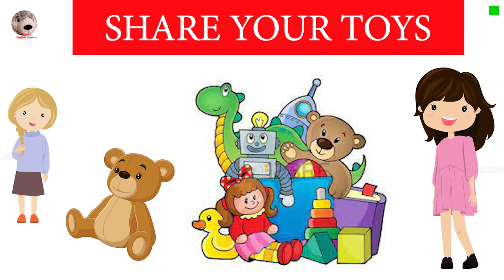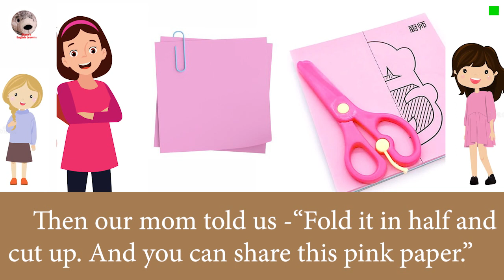Share Your Toys Story For Kids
My Family At Home Story For Kids
In The Park Story For Kids
Tricky Rabbit And Foolish Fox Winter Story For Kids